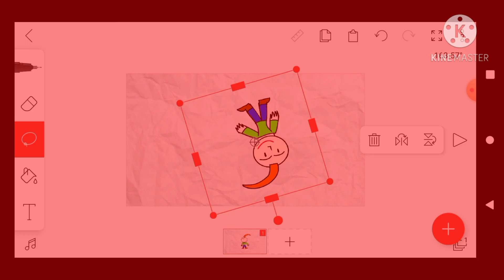Everytime we touch meme (For Baldi x player)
Oof! XD